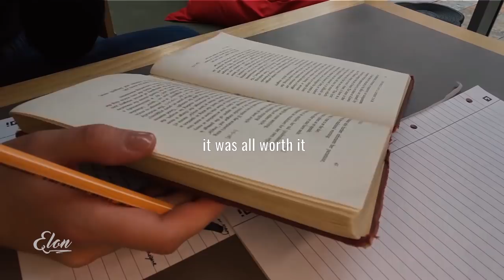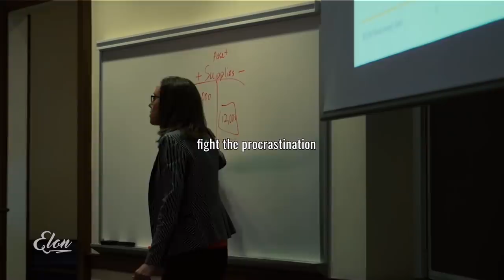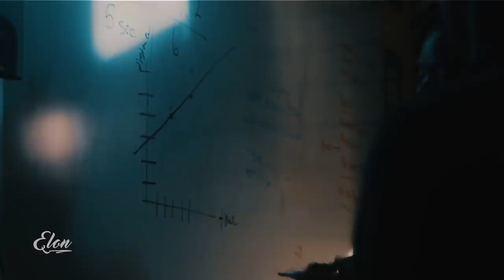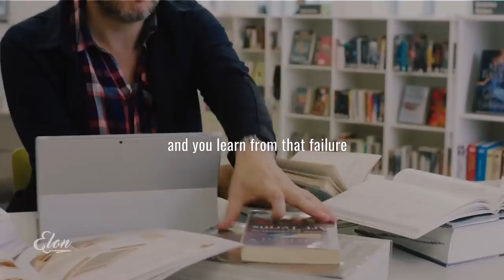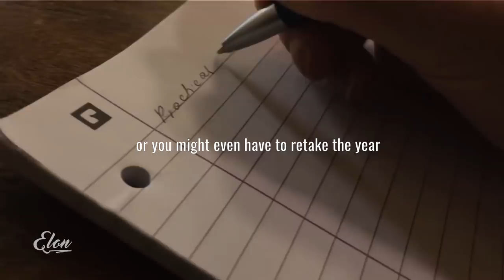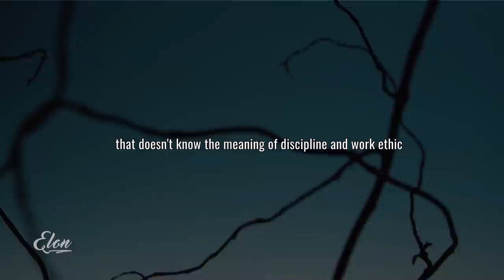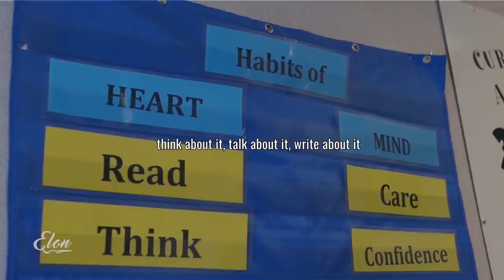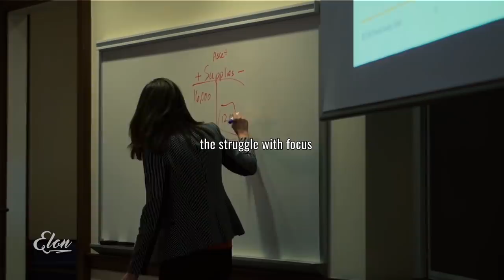KEEP STUDYING! - Best School Motivation 2021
UA College of Arts & Sciences